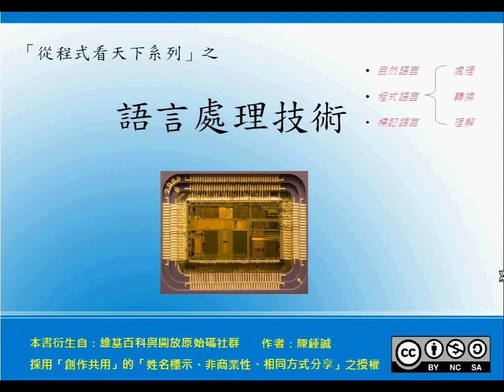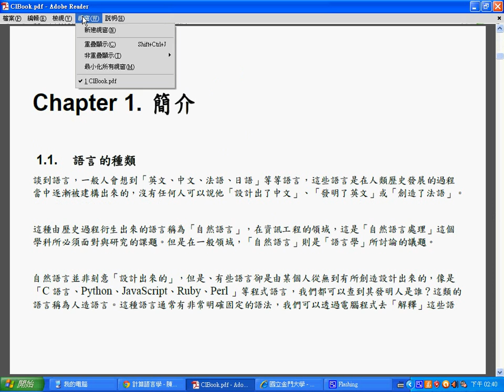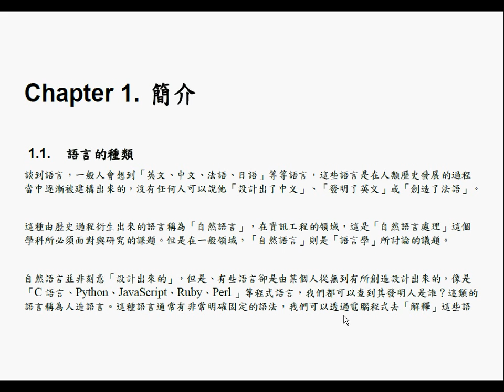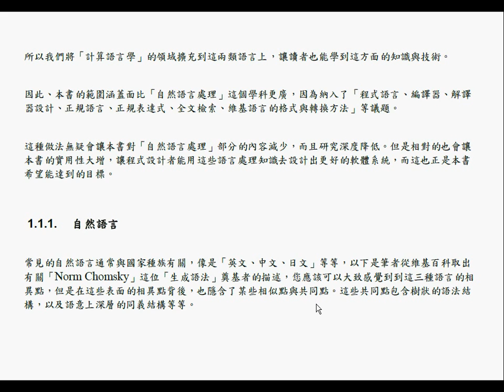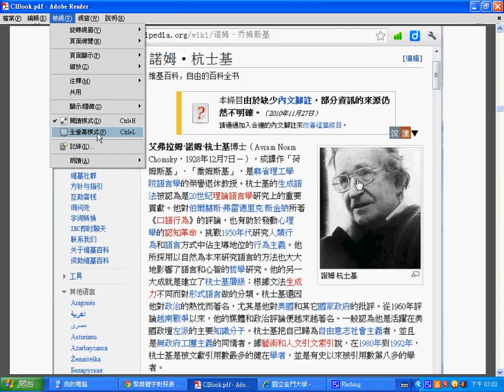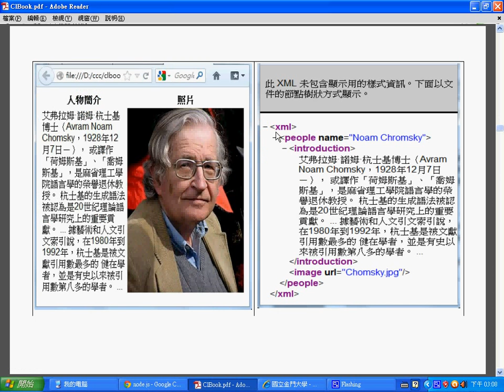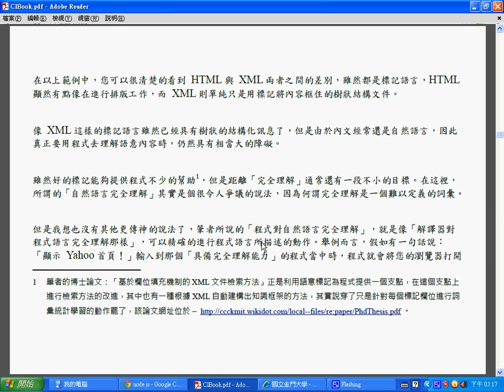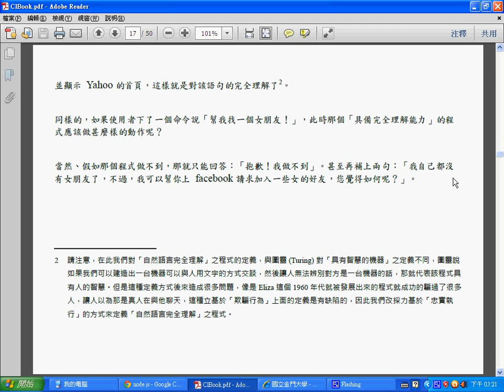語言處理技術：簡介 (1) -- CL_introduction.wmv